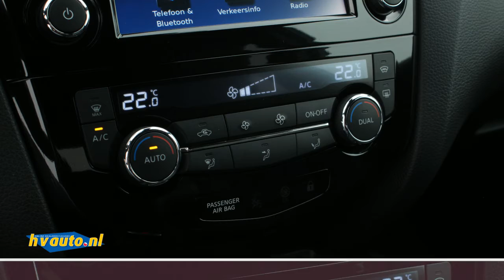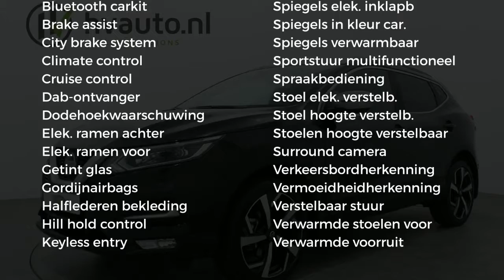Nissan QASHQAI 1.3 DIG-T 140PK TEKNA DESIGN PACK | Panoramadak | 360 camera | Half leder